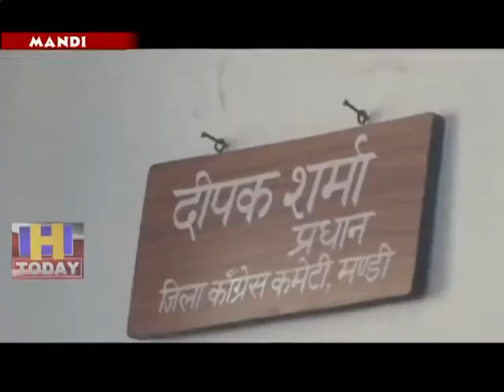4 may speed 3_x264